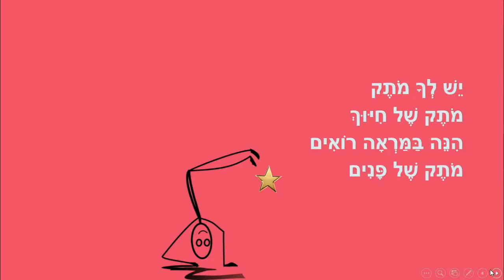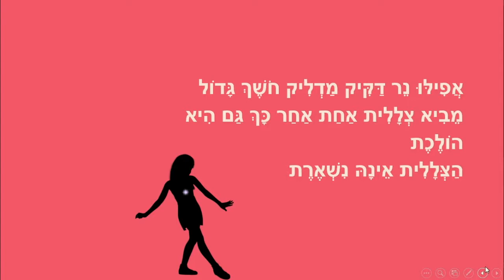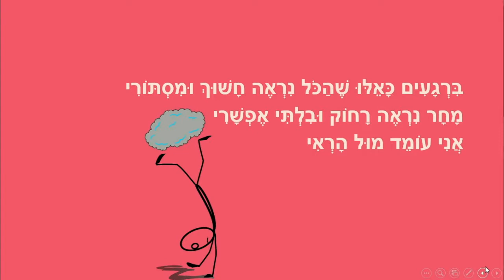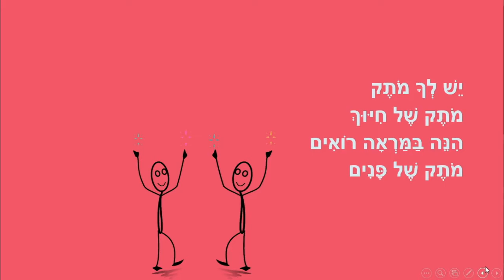מותק של חיוך - סיפור קצר לילדים - כתבה: ריקי זקן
מותק של חיוך
סיפור ילדים